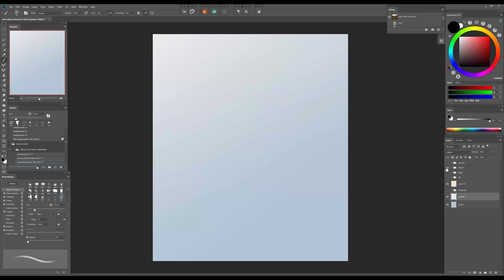BEKKOURI ARTS Channel Trailer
This video trailer is a presentation of the content of this channel which  is  related to visual arts.
Overall, it will be devoted to illustration, image creation, and visual storytelling.

here you will find|:
-Artists spotlight (Illustrator, comic’s artists, directors, composers, writers
-Movies review (cult classic movies essays, analyses, critics…)
-Comics review
-Art studies (drawing studies, visual storytelling analyses (composition, values, light and shadows…)
-Drawing Tutorials (digital paint, line and shape, anatomy, forms, use of reference (photo, 3D…)
-3D tutorials (modeling in  Blender, DAZ3d, 3Dcoat…)